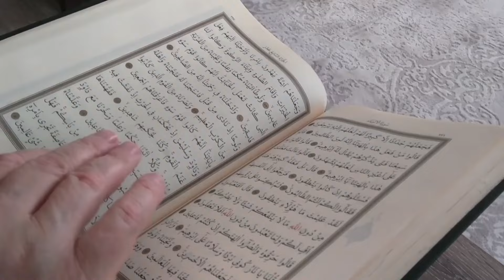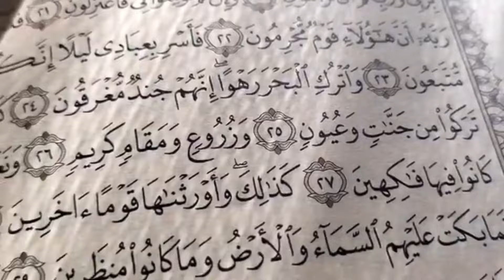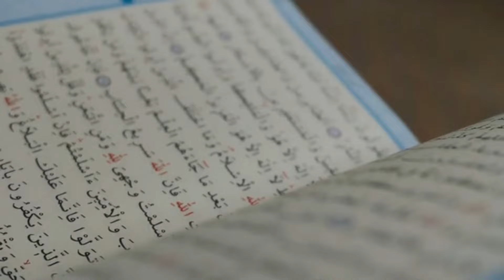Ghar Mein Chipkali Nazar Aa Jaye To Kya Karna Chahiye ? नबी ﷺ ने फरमाया || Lizard In Islam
100% कामयाबी का राज़ नमाज़ में है।

जरूर करे।

अल्लाह हाफिज़
(Faid Malik)